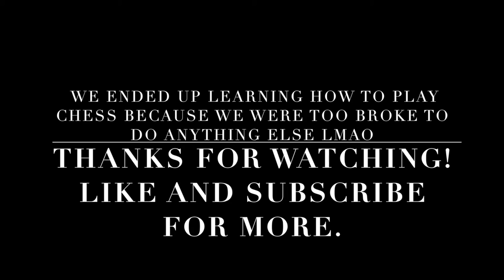EPISODE 2 ☀ EID IN DUBAI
We had a few days off work for Eid and decided to take a trip down to Dubai. Our adventures included a water fountain show, a desert safari, bargain hunting around the malls and stalls and just general messing with some old friends. Hope you enjoy!